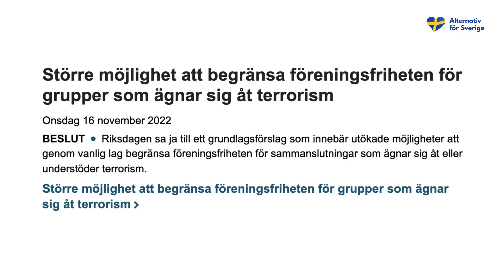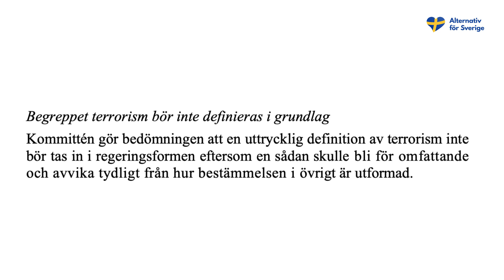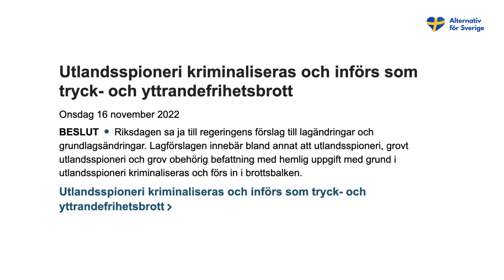Gustav Kasselstrand: Grundlagsändring i tysthet.